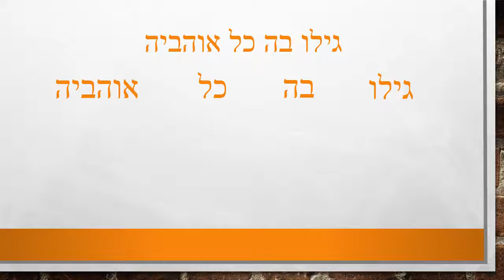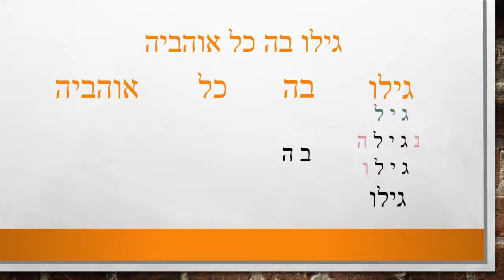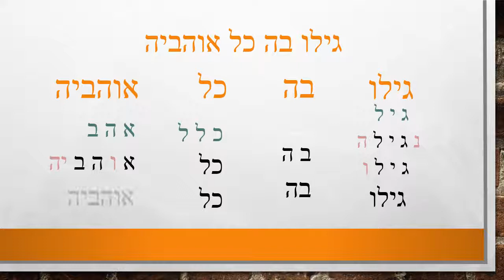Accueillir le chabbat 16/18 - Sissou et yérouchalaim